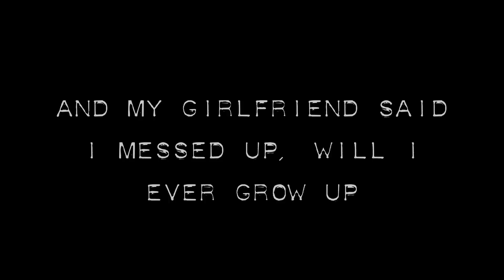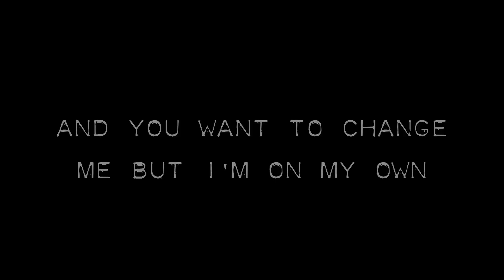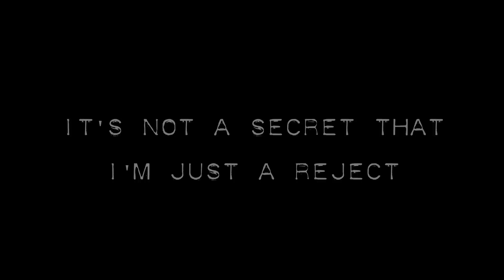Rejects - 5SOS (Lyrics On Screen)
All credits for this song goes to 5SOS and Capitol Records.